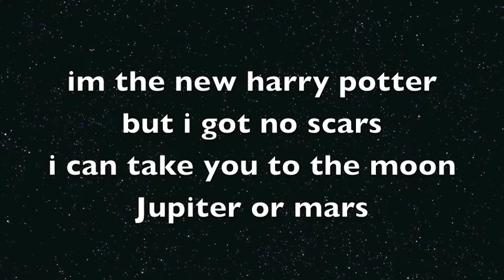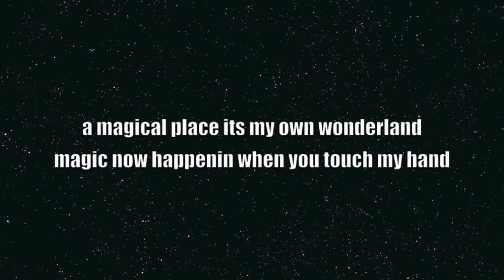Magik (Magic Remix)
As always its your boy Lil' C-Eyes with a remix...

Magic ~ B.O.B

[one of 4 remix]

For newcomers Click on the Yellow Button...the one that matches my skin... hah I kid...for upcoming videos and new remixes as well as originals.

Thanks

Lil' C-Eyes

ilceyes mandarin chinese rapper asian information info support new video style rnb hiphop rap
advertising ancient-history animals animation anime arts astronomy blogs books business cars cartoons cats, celebrities classic-rock clothing comedy movies comics cooking crafts dogs drawing fashion fine-arts firefox geography graphic-design guitar health history humor illusions internet internet-tools liberties linguistics linux literature mac-os mathematics movies multimedia music nature network news online-games painting philosophy photography physics poetry politics programming, psychology relationships religion satire science science-fiction self-improvement software stumblers stumbleupon tattoos travel tv video web-design windows writing actors america apple art aviation blog blogging california car cartoon cat celebrity charity children climate-change college comedy comic community dance death debate design economy energy entertainment facebook film finance flash flowers food football funny gadgets game games gaming global-warming god google graffiti green home humour illustration images internet-marketing life living love mac marriage math media medicine microsoft money music-video obama oil online paintings pakistan peace photo photos photoshop pictures pirates president quotes recipe recipes republican rock sculpture security social-media social-networking society space star-wars tech technology television tips tools video videos vintage water web web-development weird wordpress youtube sex sexy hot love president winter secret omg no way art arts bank blues broadway business c canvass children classical college comedy community concert conference convention dance design development drive event events fair family festival field filmfest for free fun fundraising indie jazz kids league live local office management marketing media meeting music musicals national networking new SFO office organizing party performance phone  pop registration service show social startup technology theater tour  web western women free money cash movie download